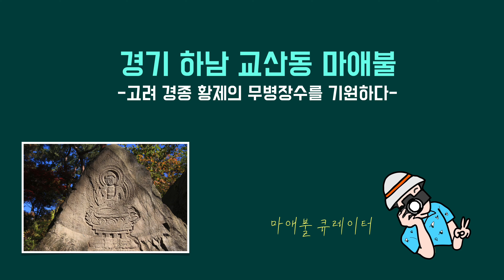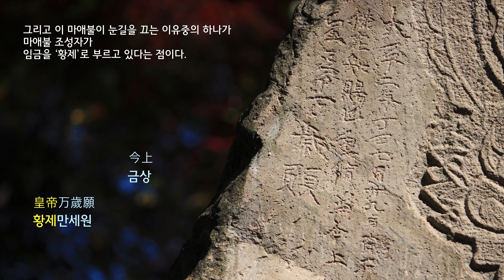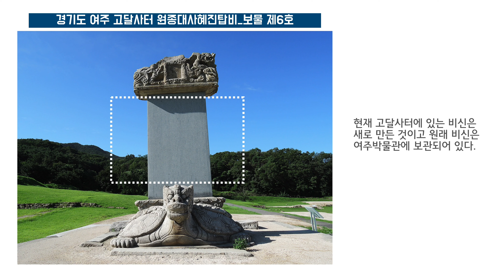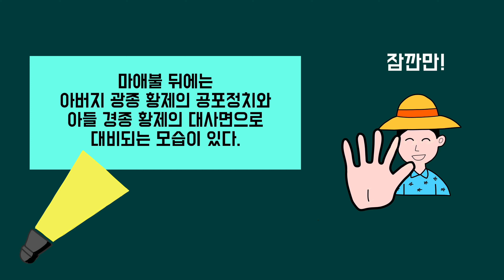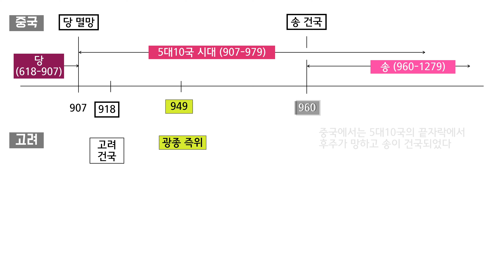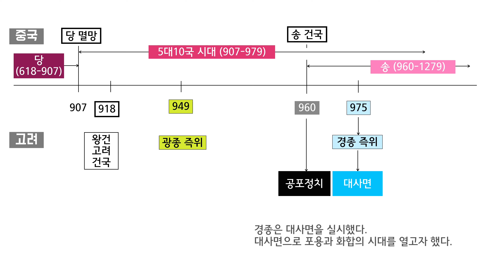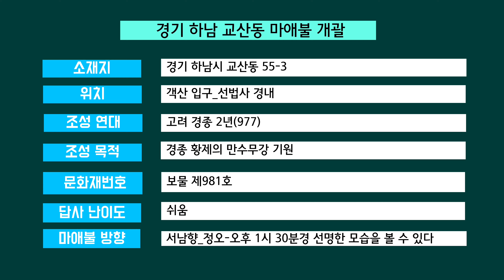강력한 왕권강화를 추진한 고려 광종황제와 그의 아들 경종황제의 대사면 정책: 경기 하남 교산동 마애불[마애불과 역사 이야기 제3회]. 4K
오늘은 고려 광종황제와 그의 아들 경종황제 이야기입니다.

고려를 건국한 왕건이 후삼국을 통일했습니다. 통일은 했지만 치열한 왕권 다툼 속에 고려 초의 혼란이 계속되었습니다. 고려 제4대 왕 광종이 왕권강화와 중앙집권 체제의 기반을 확립했습니다. 그러나 그 과정에서 많은 왕족과 신하들이 죽었습니다. 강력한 왕권강화와 개혁정치의 후유증이었습니다. 그가 죽고 아들 경종이 왕이 되었습니다. 경종은 대사면 정책을 썼습니다. 아버지 광종의 개혁정치 과정에서 죄인이 된 사람들을 풀어주었습니다. 아버지와는 다르게 대화합과 포용을 하고자 했습니다.

이런 역사적 사건을 잘 보여주는 곳이 하남 교산동 마애불입니다. 아버지 광종의 강력한 왕권강화 정책과 아들 경종의 대사면 정책이 동시에 이 마애불에 있습니다. 게다가 마애불 조성자가 경종을 황제로 부르고 있어서 많은 주목을 받았습니다.

집콕을 벗어나서, 미스터Q와 함께, 디지털 세상 속 하남 교산동 마애불로 함께 가 보실까요?
즐거운 시간 가지시길 바랍니다. 궁금한 점 있으면 댓글 달아주시고요. 감사합니다.

1.배경 음악

2.나레이션: 네이버 클로바 더빙 서비스의 AI

3.참고 자료
  -김춘실, "하남시 교산동 태평2년명 마애약사여래좌상의 조성 시기 검토", 홍익미술사연구회, 16호, 2002.